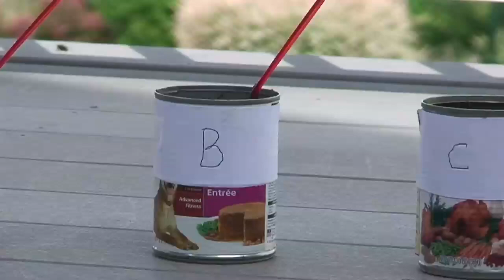Aiden Loves Halo Dog Food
This Afghan Hound really loves Halo...